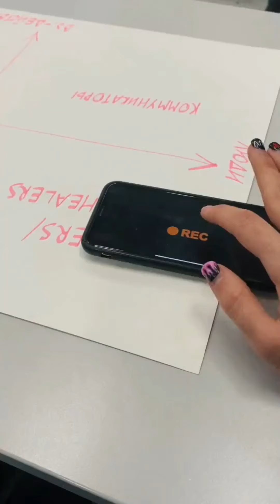Best Tok part 354 - Tik Tok Musically Sri Lanka